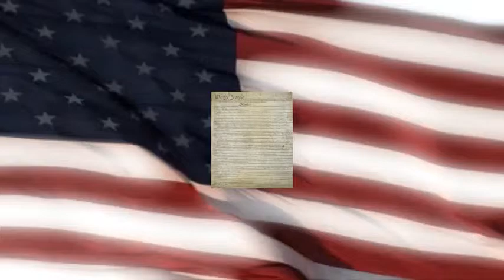Faith & Freedom Radio/Crist Veto 06-25-10 Part 1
Politics of Political Pressure! Florida Governor Charlie Crist Vetoes Abortion Ultrasound Bill.